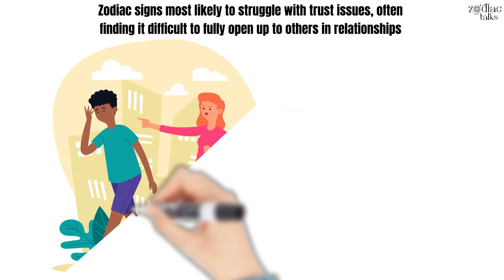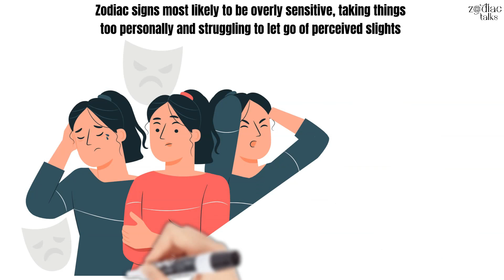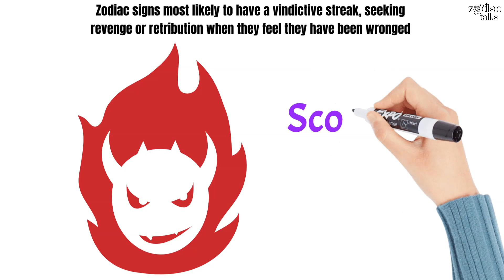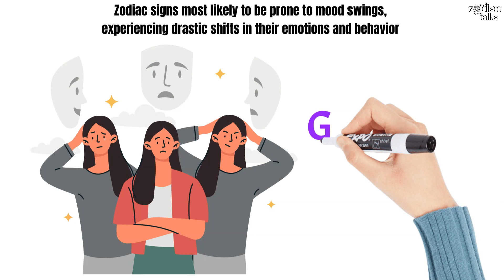Zodiac Signs Most Likely to || Dark Side Edition